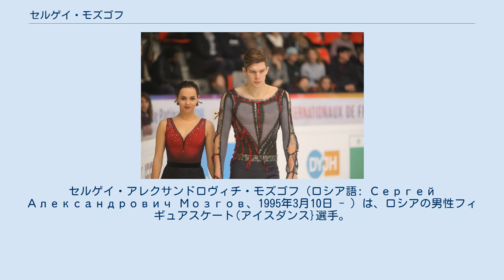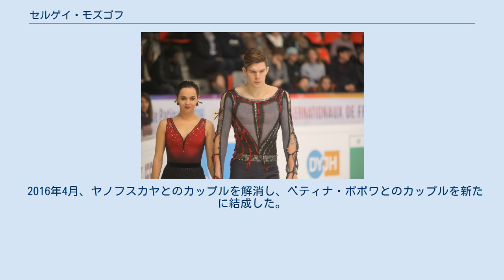セルゲイ・モズゴフ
セルゲイ・アレクサンドロヴィチ・モズゴフ（ロシア語: Сергей Александрович Мозгов、1995年3月10日 - ）は、ロシアの男性フィギュアスケート(アイスダンス}選手。
パートナーはベティナ・ポポワ、アンナ・ヤノフスカヤ、タチヤナ・バトゥリンツェワ、エフゲーニヤ・コスイギナ。
 2015年世界ジュニア選手権。
2012年インスブルックユースオリンピック金メダリスト。
2013年、2014年ジュニアグランプリファイナル優勝。
 1995年、モスクワにて生まれる。
4歳の時にスケートを始めた。
 2008年にエフゲーニヤ・コスイギナとペアを組み、ロシア選手権やNRW杯等のジュニアクラスに出場。
翌シーズンにはジュニアグランプリにも参戦した。
 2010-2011シーズンは新たにタチヤナ・バトゥリンツェワをパートナーに、パベルロマンメモリアルやNRW杯、ババリアンオープンのジュニアクラスで表彰台に上った。
 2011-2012シーズン、パートナーをアンナ・ヤノフスカヤに変更し、ジュニアグランプリシリーズに参戦。
バルティック杯3位、タリン杯1位で進出したジュニアグランプリファイナルでは2位となった。
さらにインスブルックユースオリンピックに派遣され、金メダルを獲得。
しかし、ロシアジュニア選手権では4位に終わった。
世界ジュニア選手権ではFDで自身の衣装がほつれ、安全のためプログラムを中断されるというアクシデントがあり、SD3位につけながら表彰台は逃した。
 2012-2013シーズンはジュニアグランプリシリーズは2戦ともに2位、ジュニアグランプリファイナルでは4位だった。
ロシアジュニア選手権では3位に入るも、欠場したアレクサンドラ・ステパノワ/イワン・ブキン組が世界ジュニア選手権の代表になり、出場はできなかった。
 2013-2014シーズンはジュニアグランプリシリーズで連続優勝。
ジュニアグランプリファイナルは初優勝した。
ロシアジュニア選手権はシニアクラスから戻ってきたステパノワ/ブキン組に敗れた。
世界ジュニア選手権はステパノワ/ブキン組が病気で欠場したが、ファイナルで10点以上の差をつけて勝利したケイトリン・ホワイエク/ジャン＝リュック・ベイカー組に敗れ、2位に終わった。
 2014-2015シーズンもジュニアグランプリシリーズ、ファイナルと3戦全勝。
ロシアジュニア選手権、世界ジュニア選手権も初優勝し、シーズン全勝を果たした。
 2016年4月、ヤノフスカヤとのカップルを解消し、ベティナ・ポポワとのカップルを新たに結成した。